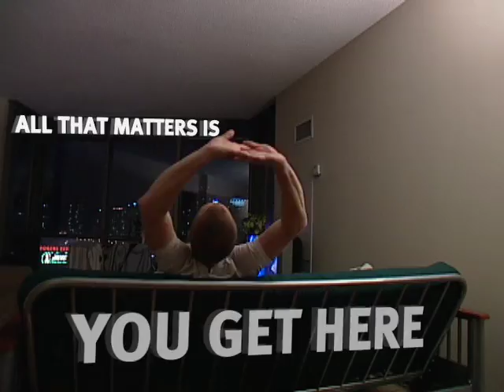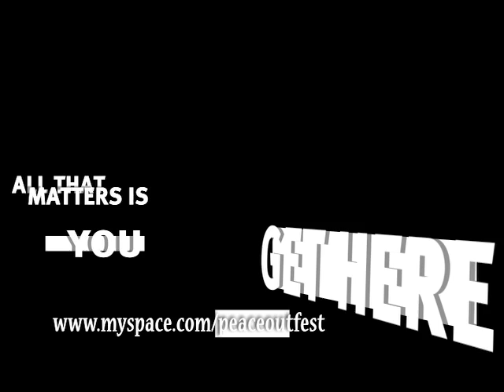All That Matters is You Get Here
Fogden, Phil, Cailen and Goman all approach the challenge of getting there from a different angle, but in the end, all that matters is they get to the Peace(out) Fest.